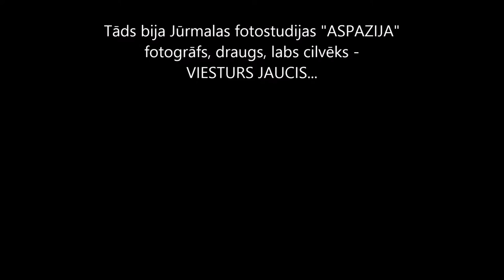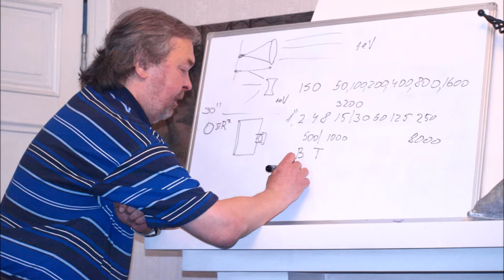Viesturs Jaucis Tu esi mans DRAUGS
Viesturs Jaucis